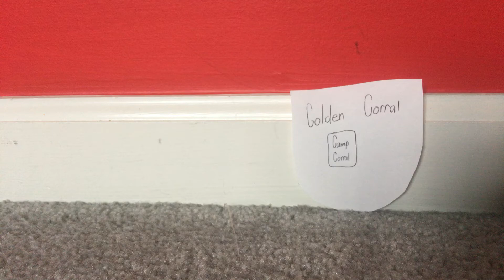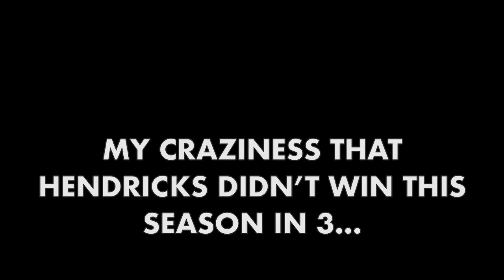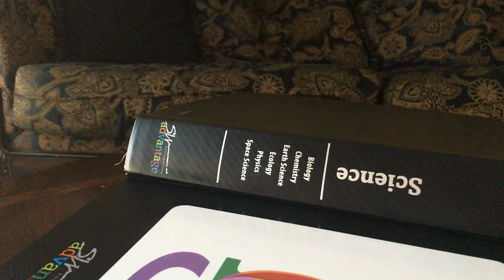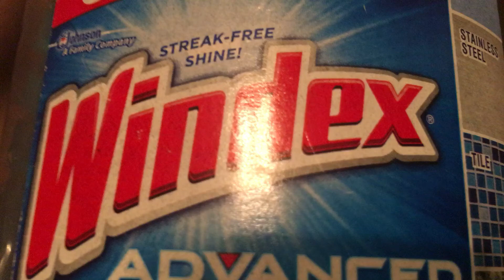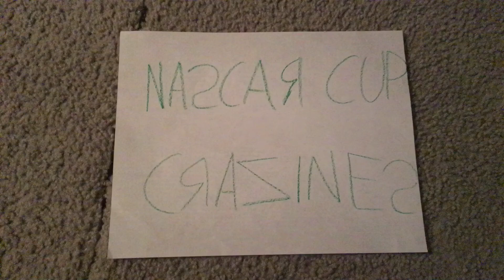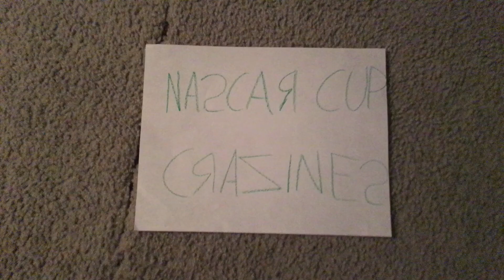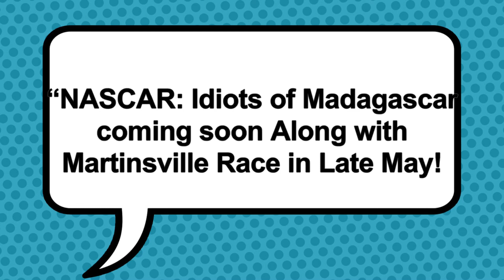NASCAR Cup Craziness 3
Credits to Icyfire2486 and Me